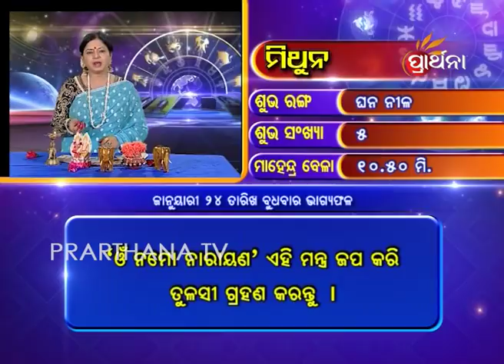Gemini Mithuna 24 Jan 2018 | Daily Horoscope | ଦେଖନ୍ତୁ ଆଜିର ଦିନଟି କେମିତି କଟିବ